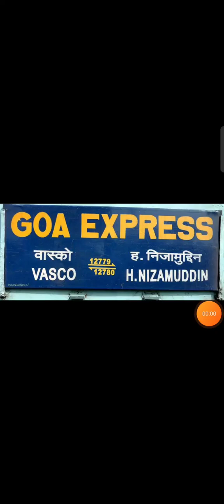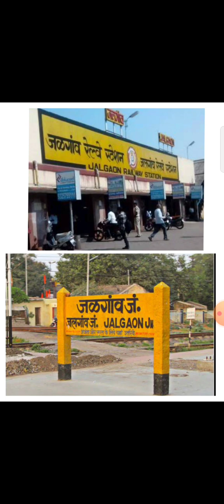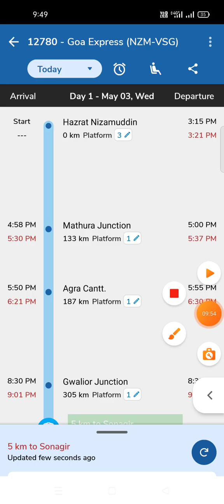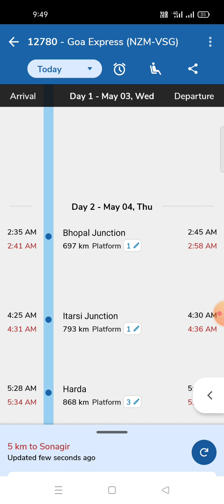12780 Goa Express full jouny | Hazrat nizamuddin to vasco da Gama | ( NZM - VSG ) | 12779